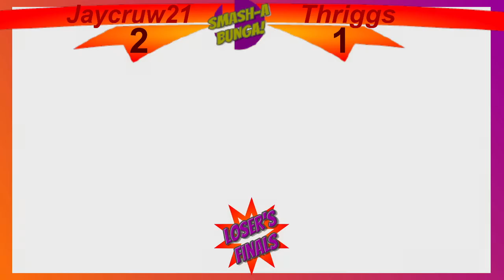Smash-a-Bunga#23 Jaycruw21(Min Min) Vs Thriggs(Yoshi, King K Rool) Losers Finals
Smash-A-Bunga is a Weekly Saturday Tournament Hosted by SnapSauce, The Administrator of these events